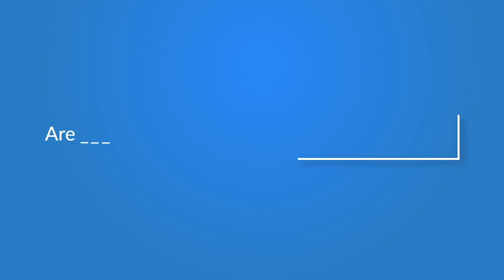గుత్తికోయలు ఛత్తీస్‌గఢ్ నుంచి తెలంగాణ అడవుల్లోకి వెళ్లడానికి అసలు కారణం -Salwa Judum EX Organiser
Here is the exclusive interview with Salwa Judum EX Organiser, Konta, Sukma District, Chhattisgarh only on iDream

In this exclusive interview, Salwa Judum EX Organiser says Inside Story Of Sukma Attack and Sukma Naxal Attack: Who is to blame for the Chhattisgarh attack? The real reason Guthikoyalas moved from Chhattisgarh forests to Telangana forest